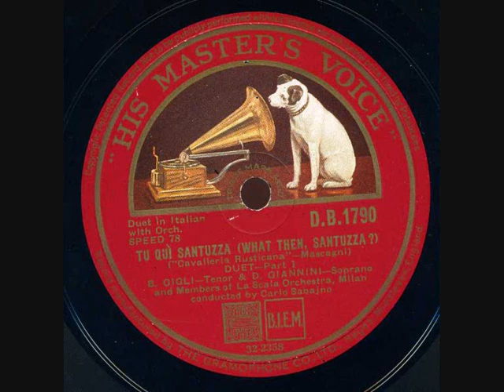Benjamino Gigli Dussolina Giannini Cavalleria Rusticana duo Turridu Santuzza His Master's Vo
Benjamino Gigli - Dussolina Giannini - Cavalleria Rusticana - duo Turridu Santuzza - His Master's Voice DB 1790 enregistré en 1932